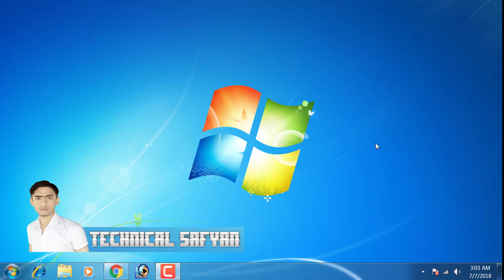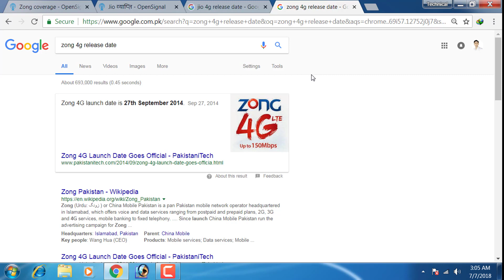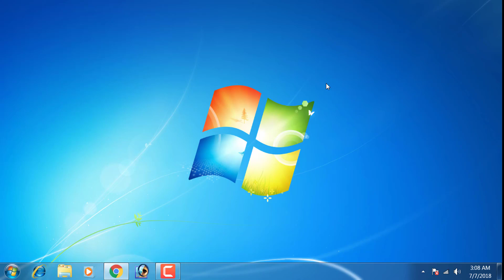Jio 4G VS Zong 4G Coverage Test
Aslam ua alaikum dosto aj mene is video me apko bataya he ke jio 4g aur zong 4g ki coverage ke bare me
Umeed he ke video apko pasand aye gi